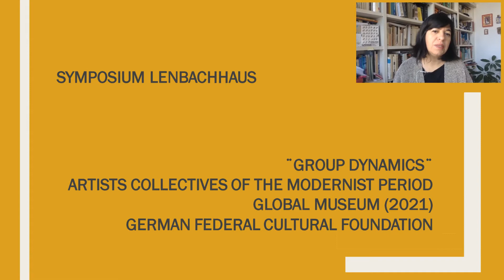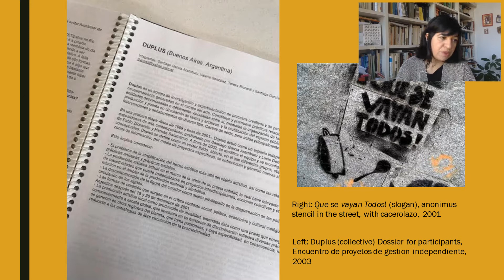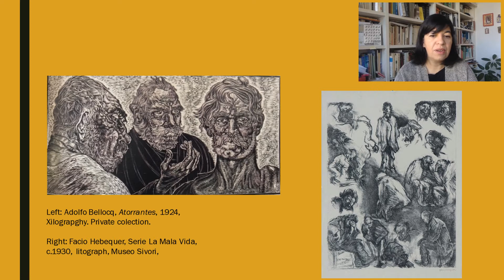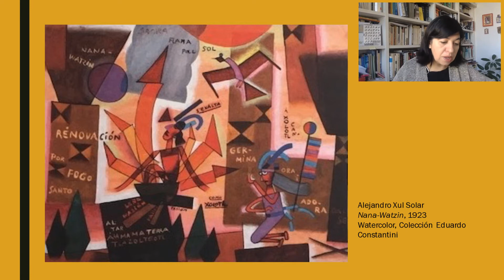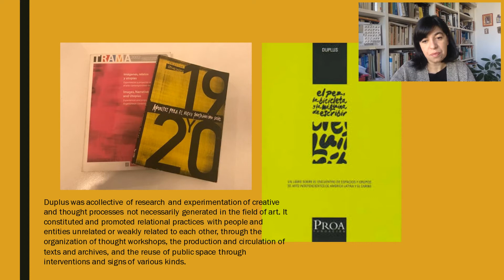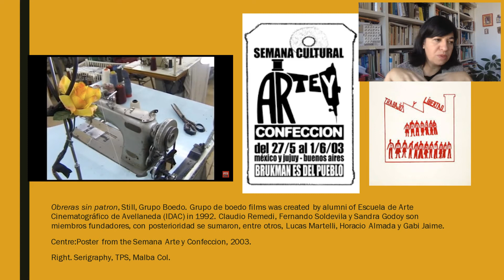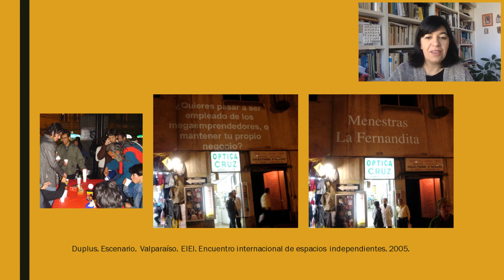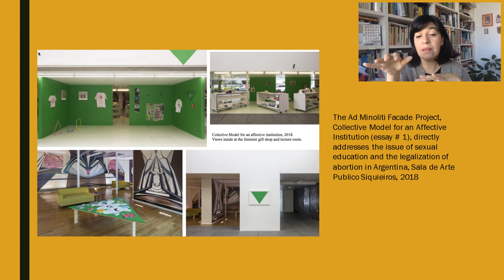Teresa Riccardi – Krise und performative Tendenz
Das grafische Bild, Szenarien und Aktivismen in der modernen und zeitgenössischen argentinischen kollektiven Kunstpraxis

Der Vortrag stellt in komparatistischer Methode eine Verbindung her zwischen Strategien kollektiver künstlerischer Praktiken und performativen Antworten auf politische Krisen der 1930er Jahre bis heutet: In den 1930er Jahren fand in Argentinien der erste Militärputsch statt, dem im Laufe des Jahrhunderts noch weitere folgen sollten. So auch der sich zu einer Krise entwickelnde Aufstand von 2001, der zwar keinen Putsch auslöste, jedoch das demokratische repräsentative Konzept erheblich schwächte. Damals wurden innerhalb einer Woche fünf unterschiedliche Präsidenten gekürt, als Resultat des auf Ungerechtigkeit und Ungleichheit basierenden Wirtschaftsmodells der vorhergehenden zehn Jahre.

Wir werden Parallelen in den Methoden eines grafischen kollektiven Schaffens und den Artikulationsmodi von „Bildszenarien“ aufzeigen. Obwohl diese innerhalb der frühen Gruppen moderner Künstler*innen unterschiedlich sind, existieren einige Methoden bis heute in Form von Gruppenstrategien weiter, mit denen wir auf unsere unverändert ungleichen Kontexte reagieren können.

In diesem Zusammenhang war das Duplus-Kollektiv, das ich nach der Krise 2001 in Argentinien gegründet habe, ein Projekt, das in einer untergeordneten Genealogie von Denkpraktiken angesiedelt war. Wie in anderen Netzwerkgruppen etablierte sich eine Arbeitsdynamik, die vielfältigste Subjektivitäten zusammenbrachte. Ohne den Anspruch erheben zu wollen, Debatten zu schlichten, stellte Duplus Instrumente zur Verfügung, um Schwierigkeiten zu verstehen, die die kuratorische Praxis innerhalb und außerhalb der Institution prägen, und um aus der Kraft subjektiver Praktiken inner- und außerhalb der Kunst in Momenten von Ungleichheit und prekärer Arbeit die Situation neu zu überdenken.

In einer neuen Phase der Ungewissheit, wie wir sie zurzeit in Gestalt des durch die globale Pandemie ausgelösten Lockdowns erleben, leite ich ein städtisches Museum, in dem die erste Sammlung zu „los artistas del pueblo“ (den Künstlerinnen und Künstlern des Volkes) ausgestellt ist und untersuche die transformativen Praktiken, die damals die Kunst und die Linke in Argentinien antrieben. Es stellen sich viele neue Fragen, die uns herausfordern, die Postulate des Duplus-Kollektivs aus einer feministischen Position wieder aufzugreifen. Es handelt sich um Fragen, die man stellen muss, um sich ein kollektives nicht-binäres Denken vorzustellen, das sich in feministischen Kollektiven und queeren Aktivismen zeigt,die sich die anhaltenden grafisch-performativen Ausdrucksformen aneignen und sie artikulieren, indem sie mikro-virale Netzwerke und neue Organisationsstrategien mit lokalen und regionalen Kollektiven aktivieren.

Teresa Riccardi (Buenos Aires, 1972) Bachelor of Arts, Lehrerin und Doktorandin an der Facultad de Filosofía y Letras, Universidad de Buenos Aires. Zwischen 2004 und 2007 war sie Stipendiatin des Projekts PICT 11294, das von FONCYT-ANPCYT vergeben wurde, 2007–2009 erhielt sie ein Postgraduiertenstipendium von Conicet: Cuerpo y subjetividad. Prácticas performativas y género en el arte argentino contemporáneo (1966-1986). Mit den Kurator*innen Santiago García Navarro, Santiago García Aramburu und Valeria González gründete sie das Kollektiv Duplus und veröffentlichte „El Pez, das Fahrrad und die Schreibmaschine, ein Buch über unabhängige Kunstgruppen Lateinamerikas (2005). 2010–2014 erhielt sie ein nationales sowie drei Stipendien des Kulturministeriums und des Fondo Nacional de las Artes für die Zeitschrift „(Weiß auf Weiß)“, die sie in Argentinien  mit einer Gruppe von Kunstwissenschaftler*innen herausgab. 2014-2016 war sie Direktorin des MACBA und präsentierte 2016 ein kuratorisches Programm, das sich dem Ausstellen, Sichtbarmachen und Präsentieren künstlerischer Praktiken von Künstlerinnen widmete. Sie hat mehrere Publikationen herausgegeben, zuletzt das Buch „En Busca de Mariette Lydis (Auf der Suche nach Mariette Lydis)“ (2019) zusammen mit Jorge Correa.

Zurzeit ist sie Direktorin des Sívori-Museums, das dem Kulturministerium, Ciudad Autónoma de Buenos Aires, untersteht. Zu ihren kuratorischen Projekten und Duplus-Projekten gehören: Microstate Capacete, Frederich Petzel, New York, (2008), AAS: Agency for (Sub) stropical Affairs, EAC, Montevideo (2012), Museum für Zeitgenössische Kunst von Salta (2014), Rare Occupations, Gabriela Mistral Gallery, Santiago de Chile (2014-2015), Cromophobia, MACBA, Buenos Aires, (2015), Fantasma. Leticia Obeid, MACBA, Buenos Aires, (2016), Tierra, Chaos and Germen. Sammlung Sívori, Sivori, Museum (2017), Transurrealismo. Arte y Diversidad de Género, Museo Sivori, Buenos Aires, (2019). Sie lebt und arbeitet in Buenos Aires, Argentinien.

Für die Simultanübersetzung der Beiträge bedanken wir uns herzlich bei unseren Konferenz-Dolmetscherinnen Sabine Bausch und Heike Schomburg.